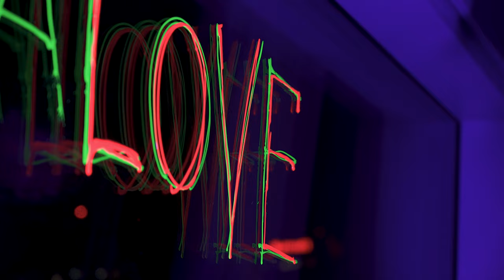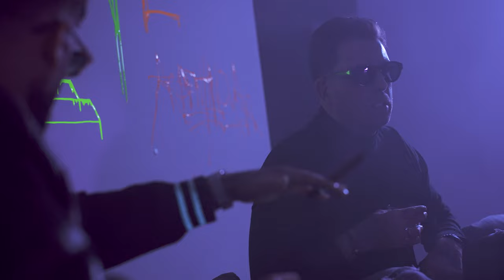Wojtek Gola x SENTINO - INSTALOVE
INSTALOVE to niespodziewana kooperacja włodarza FAME MMA i kontrowersyjnego, ale niezwykle utalentowanego rapera Sentino. Premierze utworu towarzyszy konkurs organizowany na tiktoku, z którego zasadami możecie zapoznać się tutaj

Wojtek Gola na IG ➡ @wojtekgola
Sentino na IG ➡ @sentinobln
Video by @crecha

Tytuł: INSTALOVE
Rap: Wojtek Gola, Sentino
Prod. Mateusz Chicioszek